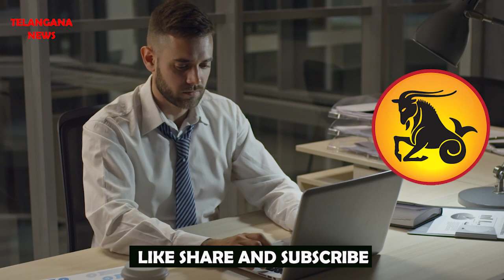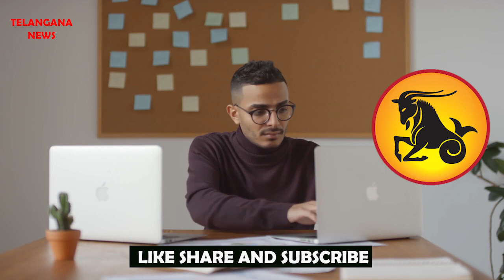makara Rasi June Rasi Phalalu I Weekly Rasi Phalalu I Telugu Astrology June 2020 I Horoscope Telugu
Makara Rasi 2020 Telugu I Weekly Rasi Phalalu I June 2020 Astrology I Vaara Phalalu I Weekly Horoscope

weekly rasi phalalu I rasi phalalu 2020 I makara rasi I april weeklyhoroscope

makara rasi 2020 l capricorn april 2020 l  rasi phalalu 2020 l A

weekly rasi phalalu - weekly rasi phalalu  || tr creations || అన్ని రాశుల వారికి. weekly rasi phalalu i rasi phalalu 2020 i simha rasi i march 29th to april 4th i weekly horoscope. Rasi Phalalu This Week 8th March to 14th March 2020 || Weekly Rasi Phalalu || Telugu Devotional
Mesha Rasi (Aries Horoscope) మేష రాశి - March 15th - March 21st Vaara Phalalu 2020 kumbha rasi september 2020  · kumbha rasi2020 · kumbha rasi sep 2020  · daily telugu rasi phalalu 2019 · weekly rasi phalalu in telugu 2020 . Rasi Phalalu: రోజువారీ ఉచిత రాశి ఫలాలు

Tr creations weekly rasi phalalu · rasi phalalu this week · weekly rasi phalalu tr creations · vara phalalu this week · weekly rasi phalalu in telugu · TR CREATIONS

Telugu Rasi Phalalu 2 Monthly Mesha (Aries) Rasi 2 Vrushaba (Taurus) Rasi 2 Mithuna (Gemini) Rasi 2 Karkataka (Cancer) Rasi 2 weekly rasi phalalu - weekly rasi phalalu april 04th 2020 || tr creations || అన్ని రాశుల వారికి. weekly rasi phalalu i rasi phalalu 2020 i simha rasi i march 29th to april 4th i weekly horoscope. Rasi Phalalu This Week 8th March to 14th March 2020 || Weekly Rasi Phalalu || Telugu Devotional

Tr creations weekly rasi phalalu · rasi phalalu this week · weekly rasi phalalu tr creations · vara phalalu this week · weekly rasi phalalu in telugu ·

Telugu Rasi Phalalu 2 Monthly Mesha (Aries) Rasi 2 Vrushaba (Taurus) Rasi 2 Mithuna (Gemini) Rasi 2 Karkataka (Cancer) Rasi 2